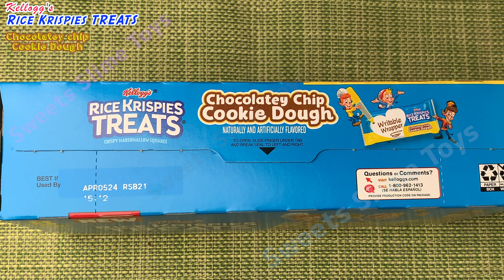‼️NEW‼️ Rice Krispies TREATS cookie dough